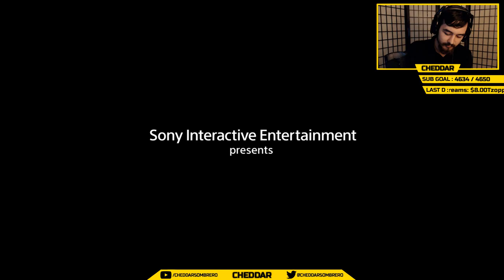NO MAN'S SKY (PS4) "ATLAS PATH" LIVESTREAM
⇒Stream Rules:
1. Don't Be A Dick
2. Follow Rule #1
3. No Racism / Sexism
4. No Self-Promoting
5. No Political or Religious Discussion
5. Any spam will result in a timeout
6. Keep CAPS for big events and hashtags
7. No explicit language
8. Links are not allowed